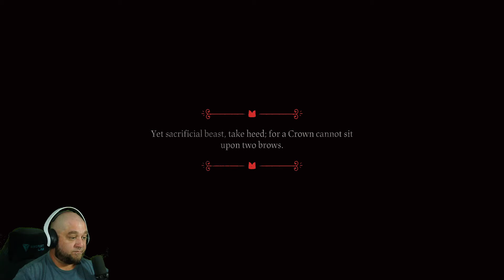Cult Of The Lamb - We Honor The One That Waits - Part 1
And that's just what Im gonna do!

Acid's Social's